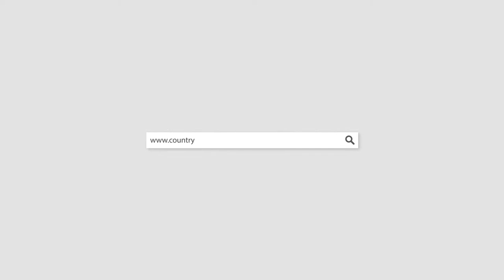25804 2020 CHEVROLET SILVERADO 1500 Crew Cab Short Box 4-Wheel Drive RST All Star Edition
RED HOT
INTERIOR
BLACK
ENGINE
ECOTEC3 6.2L V8
TRANSMISSION
AUTOMATIC
VIN
3GCUYEEL3LG304448
STOCK NUMBER
25804
MSRP
$54,595